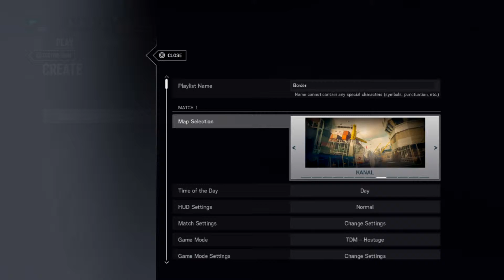Rainbow Six Siege!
Warming up for awesomeness!

ooVoo:
FlareXinc

I, FlareXinc, do not own any content that I use including sfx, music,
or any other audio also including visual art or pictures. all content